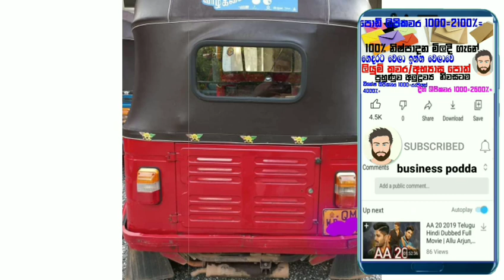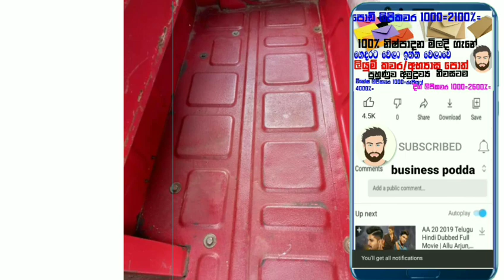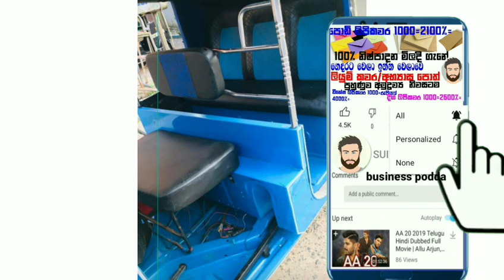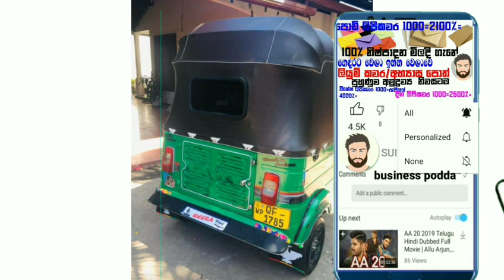අතින් සතයක් නොදී ෆිනෑන්ස් ගෙවාගෙන යන්න පුලුවන් ත්‍රීවීලර් එකක් සහ අතින් රුපියල් 20000/= ගෙවල ත්‍රීවී